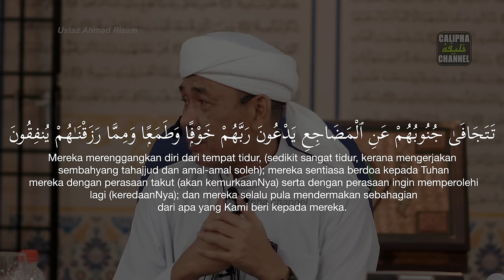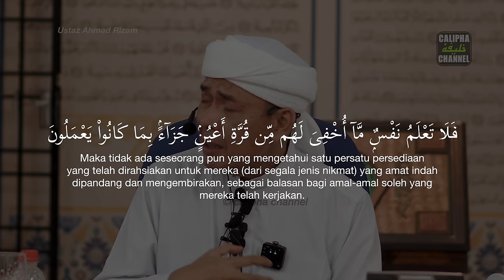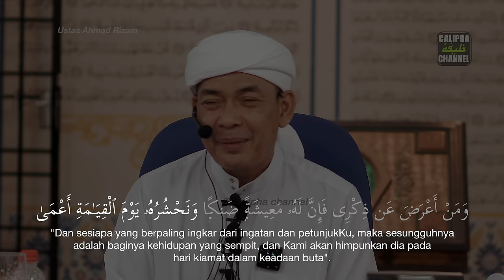USTAZ AHMAD RIZAM - KENAPA MASALAH TAK SELESAI, BAHKAN ALLAH SEMPITKAN LAGI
Lokasi: MASJID JAMEK LAHAR KEPAR, KEPALA BATAS PULAU PINANG
Ceramah: KULIAH MAGHRIB KHAS
Penceramah: USTAZ AHMAD RIZAM GHAZALI
Tarikh: 8 JUN 2022

Sumbangan kos operasi Calipha Channel boleh disalurkan ke:
Maybank2u